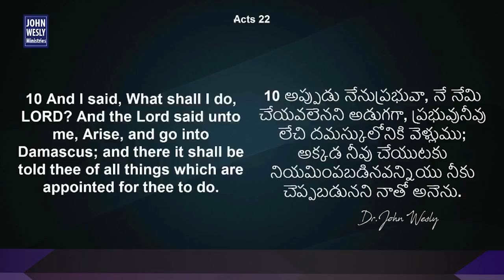డా. జాన్ వెస్లీ గారు పరిచర్య ఎలా ప్రారంభించారు ? || డా జాన్ వెస్లీ గారి మాటల్లోనే విందాం